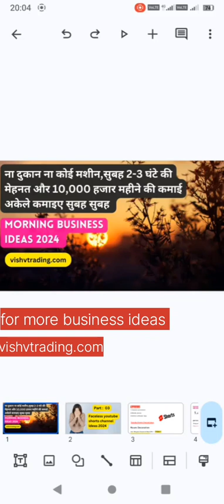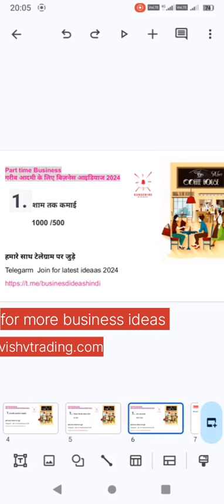ना दुकान ना कोई मशीन,सुबह 2-3 घंटे की मेहनत और 10,000 की कमाई | Early morning business ideas hindi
👨‍❤️‍👨Title 👨‍❤️‍👨 ना दुकान ना कोई मशीन,सुबह 2-3 घंटे की मेहनत और 10,000 हजार महीने की कमाई अकेले कमाइए सुबह सुबह | Subah ka business | Early morning business ideas Hindi

 👇( For Purchase Online Pencil and Colors and more with Low Price Hurry Join our Telegram Channel ) 👇

 👇(कम कीमत पर ऑनलाइन पेंसिल और रंग और बहुत कुछ खरीदने के लिए जल्दी से हमारे टेलीग्राम चैनल से जुड़ें ) 👇 👇 👇

👨‍❤️‍👨Some Words about this video👨‍❤️‍👨

हैलों दोस्तों आज की वीडियों में आप लोगों का हार्दिक स्वागत है. aaj ki video mein hum log baat karne wale hai ki scooter ki dawing kaise banate hain.

👨‍❤️‍👨Vido Publish Timing 👨‍❤️‍👨

 Every Video Publishes at evening time at 9:00 pm.

मॉर्निंग बिज़नेस आइडियाज
Early morning business ideas hindi
early morning business ideas in india
early business ideas
morning part time business ideas
easy early morning jobs
best early morning business ideas
how to start a fresh morning
good first business ideas
good morning business ideas
subah ka business
kon sa business start kare

How to start morning business in india
How to start morning business from home
How to start morning business from home in india
morning business ideas in hindi
morning business ideas in india
morning business meaning
morning business ideas in tamil
businesses that open early
business ideas 2024 india
best business ideas 2024 india
business ideas
new business oppurtunity
business opportunity
laghu udyog

🙏Share Karo | Like Kare | Comment Karo 🙏